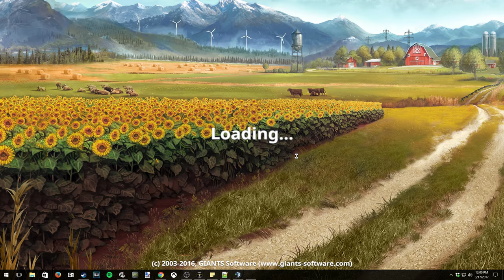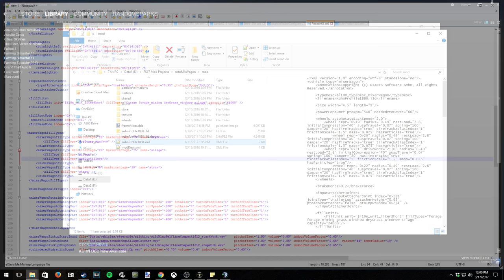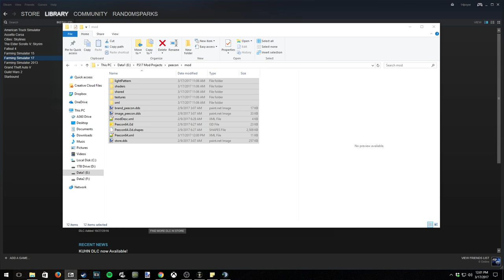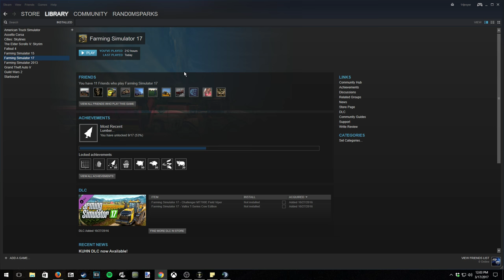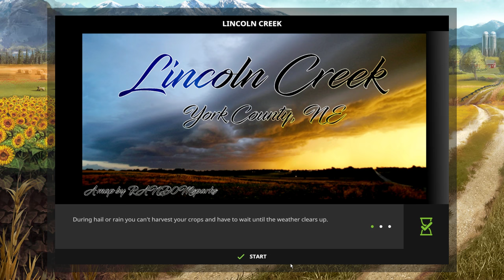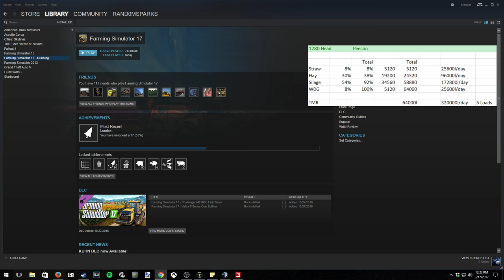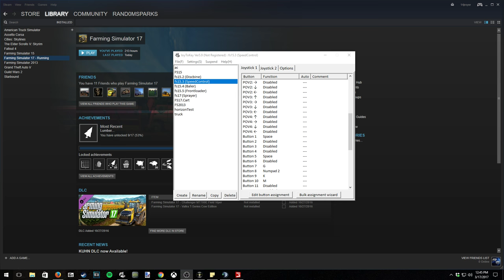FS17 - Lincoln Creek - Dairy Feeding 4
If you enjoy my content and would like to see it continue and improve, donations are very much appreciated. Any proceeds donated towards my channel will be put towards new recording equipment, software, and other miscellaneous items for gaming to expand my channel.

Specs:
CPU: Intel Core i7-4790k
Cooler: Kraken x41 (liquid closed loop)
Motherboard: MSI H97 PC Mate ATX LGA1150
Memory: Kingston Hyper FuryX 16GB
Storage: Samsung 850 Evo 500GB SSD
Storage: Western Digital BLACK SERIES 1TB Hard Drive
Graphics Card: EVGA GeForce GTX 970 SC ACX
Case: NZXT Phantom 410